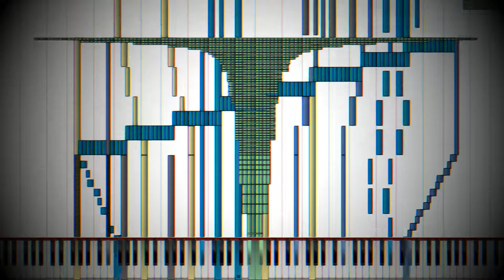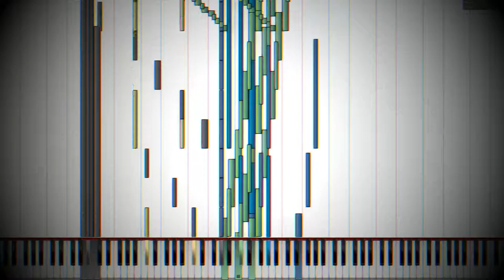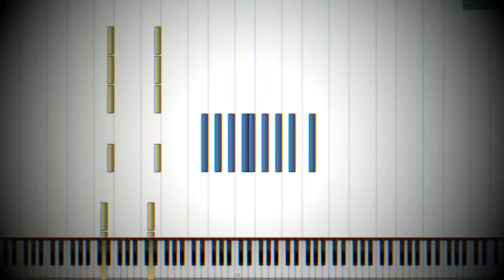[Black MIDI] PUPA - 70k notes - Tarwil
MIDI Creator: Tarwil
RANDOM NOTES: This video is a bit lazy because I don't have time to edit the videos in this channel :(
PC SPECS:

8GB RAM
Radeon R7 250
240GB SSD
Windows 8.1 64-bit

MIDI INFORMATION:

MIDI File Name: -
MIDI File Size: -
MIDI Notecount: 70.000 notes
VIDEO INFORMATION:

MIDI Visualizer Software: Piano From Above 1.1.0
Audio engine: Keppy Studios' MIDI Synthesizer
Screen Recorder Software: Bandicam